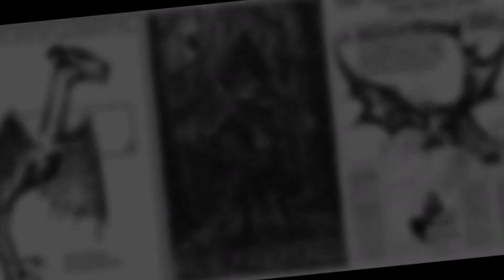New Jersey Devil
Real or Not Real, the New Jersey Devil